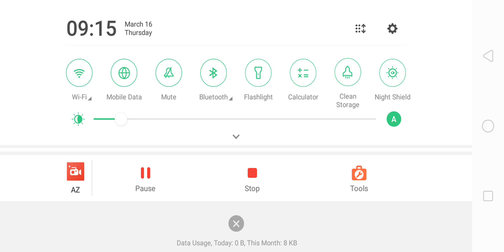pvz COLUMN LIKE YOU SEE EM